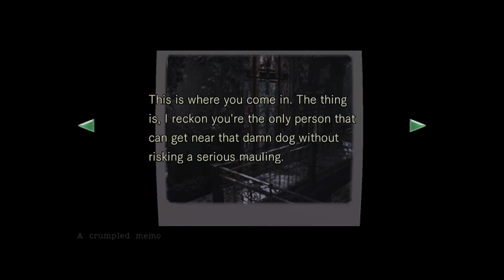Resident Evil biohazard HD REMASTER - Safe Room!!! - Part 3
Resident Evil biohazard HD REMASTER letsplay - Capcom Welcome guys we are all gonna love this remake of Resident Evil . Full game zombies and even zombie dogs , :D

The intense horror fans first experienced with the release of the original Resident Evil in 1996 is back in this HD remastering of the classic that improves on the praised 2002 “REmake”. Taking place in the now notorious Raccoon City, players choose to take on the role of either S.T.A.R.S. (Special Tactics and Rescue Service) team member Chris Redfield or Jill Valentine who have been sent into the city to find the missing Bravo team. When the team is suddenly attacked by a ferocious group of mutated dogs, desperate for an escape they take shelter in the Mansion, but will they ever get out alive again? Players will need to be brave as they adventure through the dark, enclosed spaces searching out the horrors that await them. With limited ammo and survival items available gamers will need to keep their wits about them to survive the various traps and puzzles that greet them at every stage.

Title: Resident Evil HD Remaster
Genre: Action, Adventure, Horror, Shooter
Developer: Capcom
Publisher: Capcom
Release Date: Jan 19, 2015 / remake jan 2015